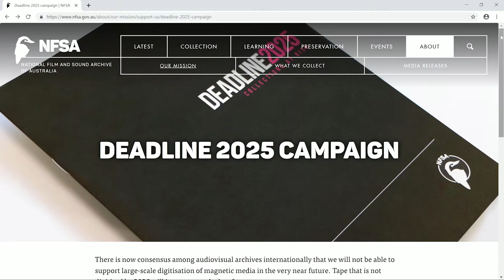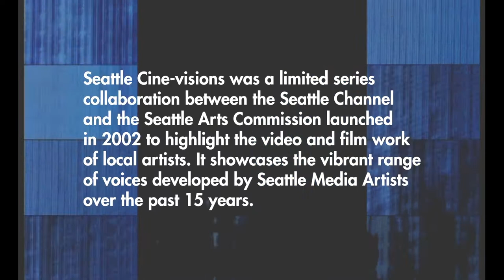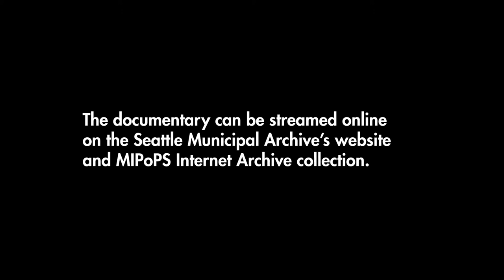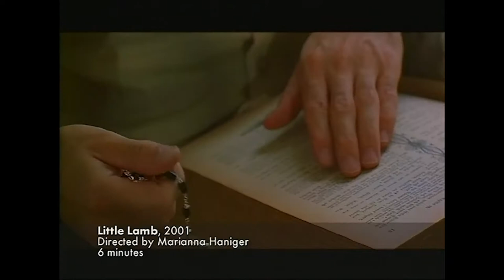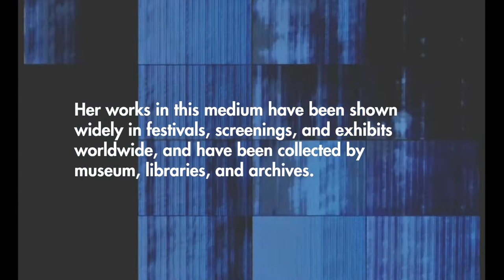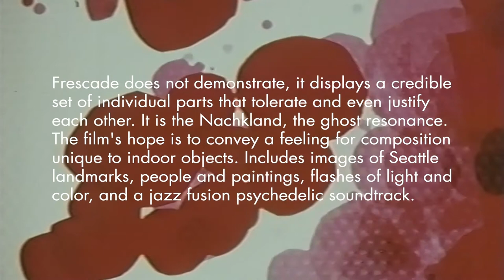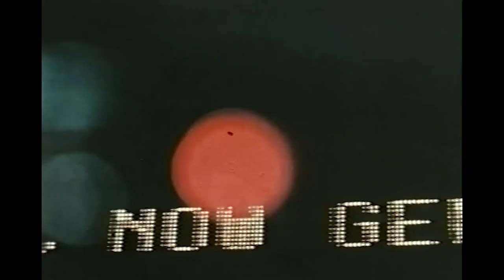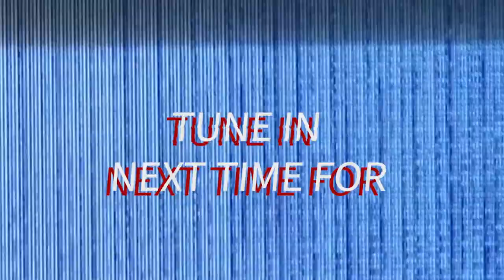Virtual Moving History XXIV: Experimental Entertainment, Pt 1 (November 8, 2020)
The 24th installment of Virtual Moving History.